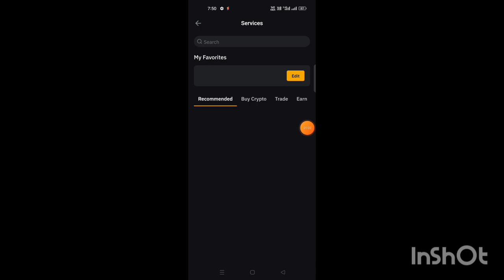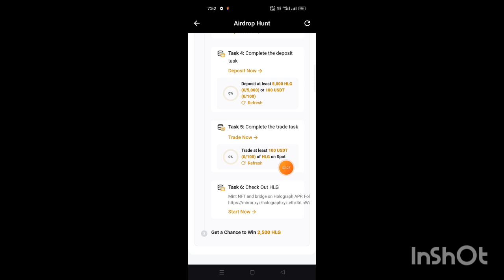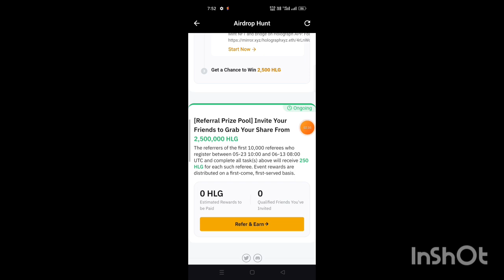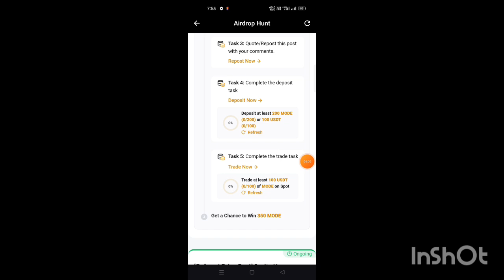😱100$ Instant withdrawal🔥0.5$ Unlimited Trick🔥New Instant Crypto Loot Today🔥 New Airdrop Withdrawal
Moto :- "Free me earning kaise kare."✔️🇮🇳

ππππππππππππππππππππππππ

 ππππππππππππππππππππππππ

BUSINESS QUARRY 😱🔗🔗🔗🔗

◾🔥" I AM HERE TO BOOST YOUR KNOWLEDGE AND EARNING

~Only earning No bakwaas. 😎😎😎😎...

Your Querry😱🔗🔗🔗🔗

instant loot
crypto loot
loot
instant payment
new loot
Crypto loot
instant withdrawal
new airdrop instant withdraw
instant withdrawal
New Airdrop
earnings app
unique Airdrop
airdrop
New token
Crypto
Crypto faucet
Cryptocurrency
new airdrops
instant airdrop
new crypto airdrop 2023
airdrop new
instant withdraw airdrop
airdrop crypto
new cryptocurrency airdrop
crypto airdrop
airdrop
paymentproof
Trust wallet airdrop Today
testnet airdrop
trustwallet airdrop
Cryptocurrency
Huge loot
New Airdrop

🔴-- HASH TAG ---🔴